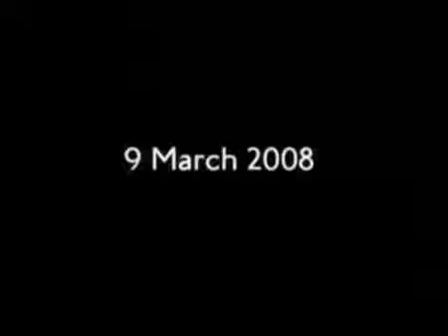Nick Clegg on tuition fees & joining the Tories [subtitled]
Nick Clegg makes it clear he wants no tuition fees & joining the Tories is definitely out too.  As you've guessed that's before he joined them after the 2010 general election.